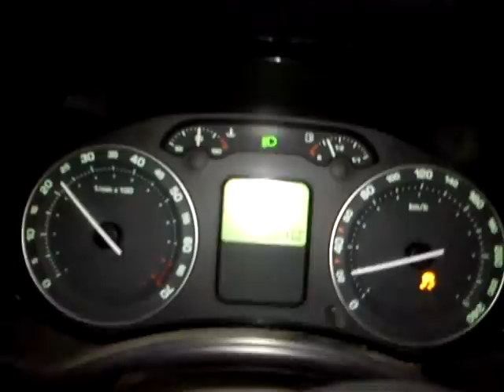Skoda Octavia 1.8Tsi 20-210kmh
270hp 380Nm DynoExelixis chip tuning, Gialatzis exhaust 70mm decat, K&N intake filter